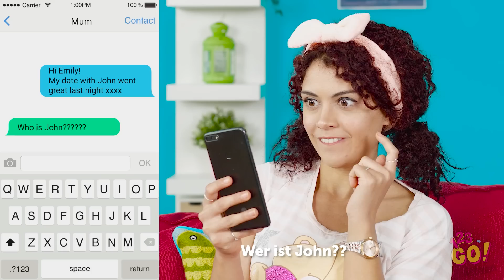WITZIG PEINLICHE MOMENTE UND PANNEN || Typisch-Ich Alltagssituationen von Mädels auf 123 GO!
Weißt du, dass das Leben voll von peinlichen Situationen, unangenehmen Unfällen und allgemeiner Verwirrung ist?

Aber schau, wir alle müssen durch diese Momente durch! Und egal was bei dir an einem Tag alles schiefgehen kann, finde Trost in der Tatsache, dass jeder mit genau den gleichen Dingen zu tun hat.

Hey, wir sind nur Menschen! Also lehn dich zurück, entspanne und schau dir an, warum diese alltäglichen Situationen so unangenehm sind!

Schämst du dich schon fremd? Teile dieses Video mit deinen Freunden, um sie auch zum Lachen zu bringen!